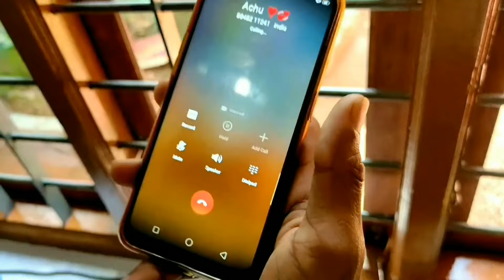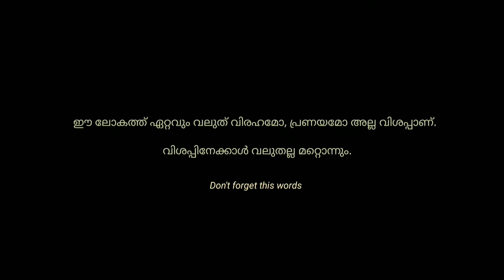ലഹരി | Malayalam short film | International Drug International Day Against Drug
ലഹരി | Malayalam short film | ഈ 5 വയസുകാരൻ  നിങ്ങളെ നിരാശപ്പെടുത്തില്ല.

EDIT  : DIRFATH
DOP : SARATH &  SALIH
MAKE UP : NISHA RAJESH
STORY & DIRECTION :  SAJITH KRISHNAN k

ഈ 5 വയസുകാരൻ  നിങ്ങളെ നിരാശപ്പെടുത്തില്ല.. ഇഷ്ട്ടപ്പെട്ടാൽ മാത്രം share & support ചെയ്യുക